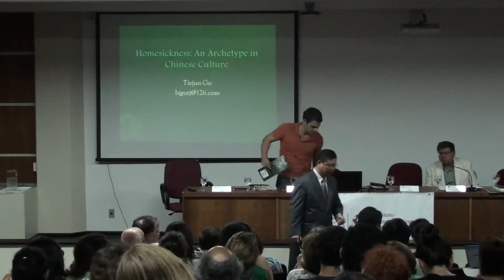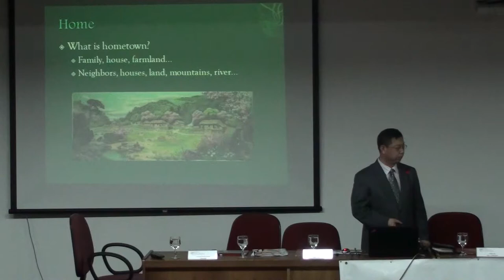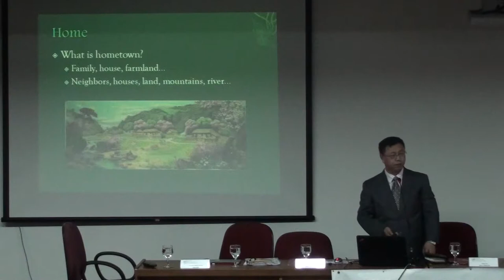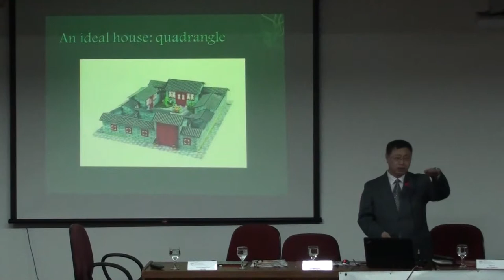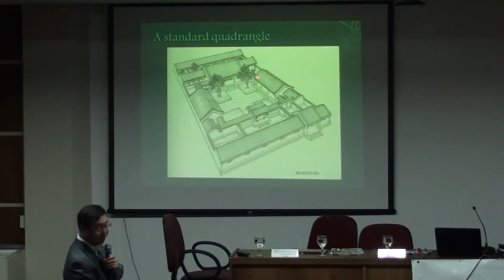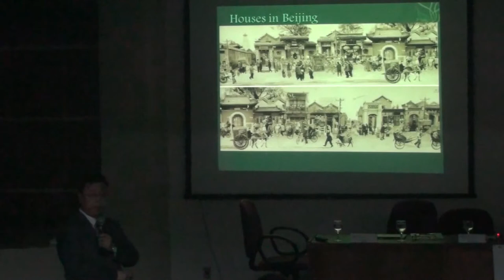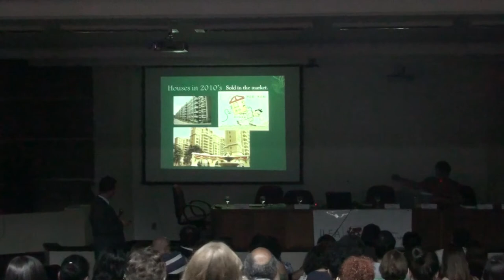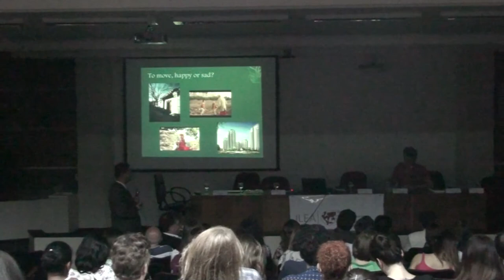UFRGS/ILEA (CicloConf) China/ Lei Li/ Rosana Pinheiro Machado 1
Palestra Mudanças na China Contemporânea, do Ciclo de Conferências de Estudos Avançados em Ciências e Humanidade - 3ª edição, ocorrida no dia 27/03/14 no Auditório do ILEA.

Vídeo por Rafael Dalla Corte